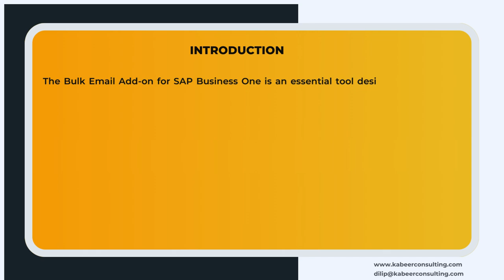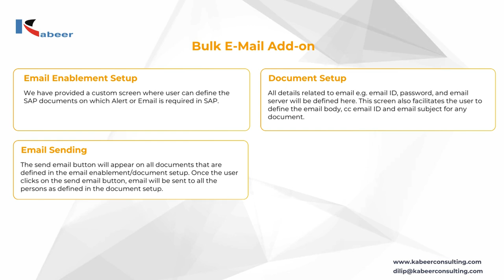Introduction to Bulk Email Add-on for SAP Business One – Simplify Communication!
This is the Introduction video of Bulk Email Addon for SAP Business One it can revolutionize your business communication. This game-changing tool allows you to send bulk emails effortlessly, enhancing your business processes and productivity.
Watch this detailed video to understand how Bulk Email add-on integrates seamlessly with SAP Business One, offering features that simplify and streamline your email campaigns. Learn about the benefits, installation process, and practical applications of this powerful add-on. Whether you're a small business owner or managing a large enterprise, this tool is designed to meet your needs and improve your communication strategies. Don’t miss out on unlocking the full potential of SAP Business One with this essential add-on.